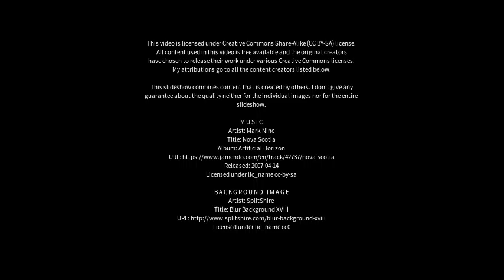Best places to visit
Best places to visit - Saronno (Italy) Best places to visit - Slideshows from all over the world - City trips, nature pictures, etc.